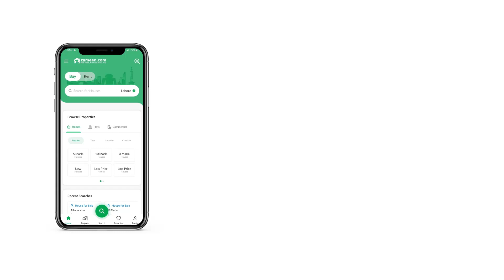4.7 MARLA FLAT FOR SALE IN BLOCK H SOAN GARDEN ISLAMABAD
Flat is available for sale in soan garden Block H
lift available in building
tv lounge
Kitchen
store room
3 bedrooms Attached bathrooms
balcony